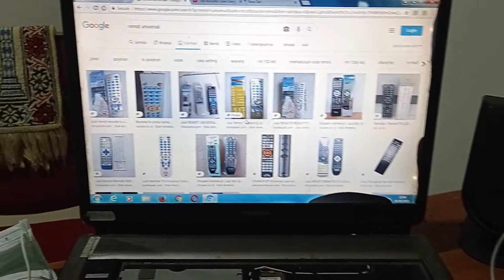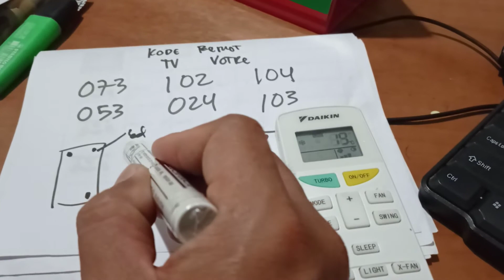kode remot tv votre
Cek jam skmei 9199 original automatic jam tangan pria skmei 9199 automatic dengan harga Rp257.000. Dapatkan di Shopee sekarang!

Cek Jam Skmei 9194 automatic original free box karton skmei dengan harga Rp232.000. Dapatkan di Shopee sekarang!

Cek Jam Tangan Pria SKMEI 9216 Automatic Mechnical Stainless Steel Original SKMEI dengan harga Rp233.415. Dapatkan di Shopee sekarang!

Cek Original SKmei 9194 Otomatis / Jam Original Automatic dengan harga Rp340.000. Dapatkan di Shopee sekarang!

Cek Jam Jm Tangan Tngan Cowok Cowo Pria Laki Laki Automatic Analog Skimei Skmei Skemei Skymei 9184 dengan harga Rp380.646. Dapatkan di Shopee sekarang!

Cek SKMEI Jam Tangan Mechanical Pria Automatic Otomatis Stainless Steel Anti Air 9194 Original dengan harga Rp276.000. Dapatkan di Shopee sekarang!

Cek SKMEI Jam Tangan Mechanical Pria Automatic Movement Otomatis Anti Air M032 Original dengan harga Rp439.022. Dapatkan di Shopee sekarang!

Cek SKMEI Jam Tangan Mechanical Pria Automatic Movement 4819 Original Merk Skimei Skemei Skamei Jm Tanggan Cowok Skaimei Skame Skmey Jem Tngan Tangn Cwok Laki Dewasa Skymei Merek Sekmei Skemi dengan harga Rp297.100. Dapatkan di Shopee sekarang!

Cek SKMEI Jam Tangan Pria Mechanical Automatic Otomatis Anti Air 9194 Original dengan harga Rp267.720. Dapatkan di Shopee sekarang!

Cek Jam Tangan SKMEI Original Jam Tangan Fashion Pria Tahani Air/Jam Tangan Pria Militer Otomatis/Jam Tangan SKMEI Terlaris dengan harga Rp125.000. Dapatkan di Shopee sekarang!

Cek SKMEI Jam Tangan Mechanical Pria Automatic Movement 0429 Original Merk Skimei Skemei Skamei Jm Tanggan Cowok Skaimei Skame Skmey Jem Tngan Tangn Cwok Laki Dewasa Skymei Merek Sekmei Skemi dengan harga Rp310.324. Dapatkan di Shopee sekarang!

Cek SKMEI Jam Tangan Mechanical Pria Automatic Quartz Movement 9629 Original Merk Skimei Skemei Skamei Jm Tanggan Cowok Skaimei Skame Skmey Jem Tngan Tangn Cwok Laki Dewasa Skymei Merek Sekmei Skemi dengan harga Rp213.500. Dapatkan di Shopee sekarang!

Cek SKMEI Jam Tangan Mechanical Pria Automatic Quartz Movement 0729 Original Merk Skimei Skemei Skamei Jm Tanggan Cowok Skaimei Skame Skmey Jem Tngan Tangn Cwok Laki Dewasa Skymei Merek Sekmei Skemi dengan harga Rp217.500. Dapatkan di Shopee sekarang!

Cek Jam Tangan Pria SKMEI 9184 ORIGINAL AUTOMATIC OTOMATIS WATCH dengan harga Rp239.400. Dapatkan di Shopee sekarang!

Cek High End Automatic Watch Jam Tangan Pria Skmei 9217 Otomatis Leather Strap dengan harga Rp283.000. Dapatkan di Shopee sekarang!

Cek SKMEINDONESIA 9194 ORIGINAL Jam Tangan Pria SKMEI Analog Automatic Watch dengan harga Rp231.800. Dapatkan di Shopee sekarang!

Cek SKMEI Jam Tangan Mechanical Pria Automatic Movement - 9184 dengan harga Rp283.000. Dapatkan di Shopee sekarang!

Cek Jam Skmei 9199 automatic bergaransi free paper box dengan harga Rp232.000. Dapatkan di Shopee sekarang!

Cek JAM TANGAN SKMEI TAHAN AIR AUTOMATIC BERGARANSI STRAP KULIT dengan harga Rp269.000. Dapatkan di Shopee sekarang!

Cek JAM TANGAN SKMEI ORIGINAL AUTOMATIC SK9184 / SK 9184 RANTAI PASIR dengan harga Rp261.000. Dapatkan di Shopee sekarang!

Cek SKMEI Jam Tangan Mechanical Pria Automatic Movement - M032 dengan harga Rp370.600. Dapatkan di Shopee sekarang!

Cek Jam Tangan Pria SKMEI 9201 Luxury Automatic Watch Men Hollow Dial Mechanical Watches Stainless dengan harga Rp249.161. Dapatkan di Shopee sekarang!